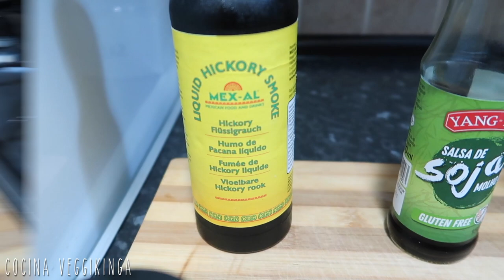BACON VEGANO en CASA? | 5 Minutos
🍴 Ingredientes:
- 3 tortillas
- 1 cucharadita de ajo en polvo
- 1 cucharadita de cebolla en polvo
- 2 cucharadas de pimentón dulce o paprika
- 2 cucharadas de levadura nutricional
- 2 cucharadas de salsa de soja
- 1 cucharada de humo liquido
- 1/2 pastilla de sabor carne (no es necesario)

Hans @hans.esz
Lua @pvikinga